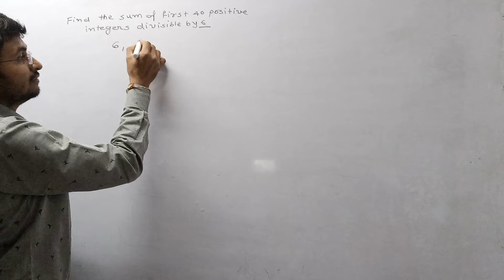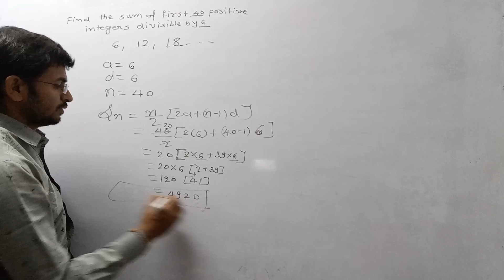Find the sum of the first 40 positive integers divisible by 6.